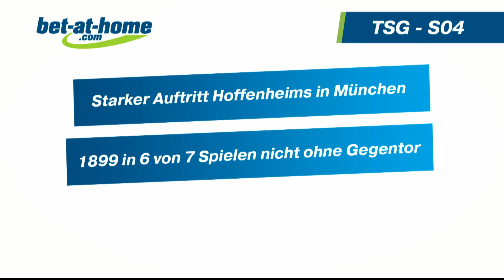Der bet-at-home.com Quotencheck - TSG 1899 Hoffenheim vs. FC Schalke 04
Quotencheck mit Oliver Schwesinger zum Match zwischen TSG 1899 Hoffenheim und FC Schalke 04 am 8. Spieltag der Bundesliga-Saison 2019/20